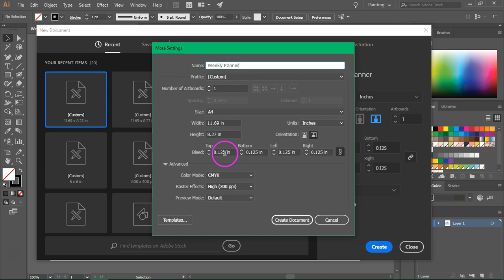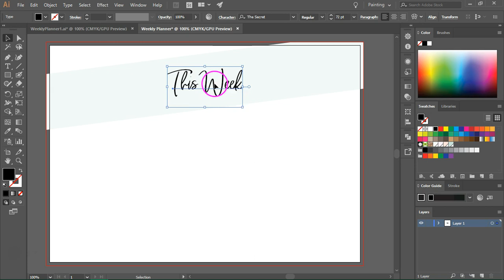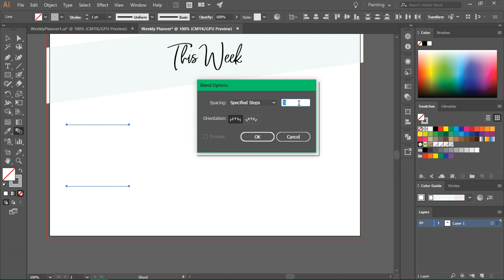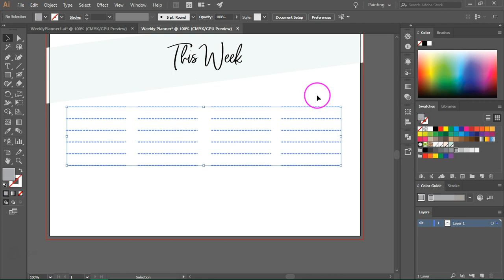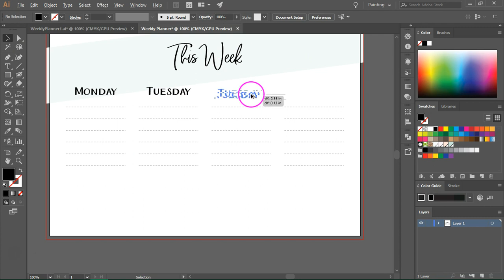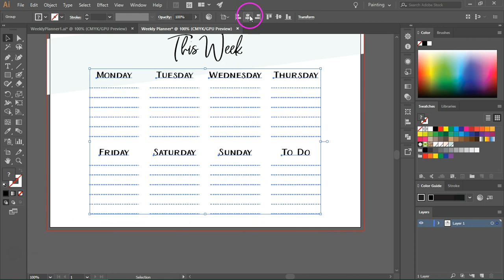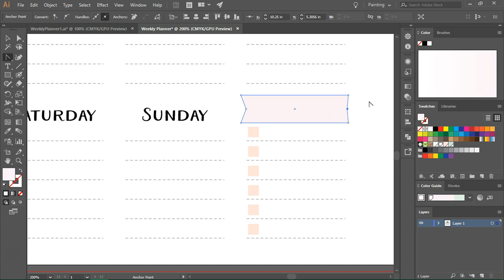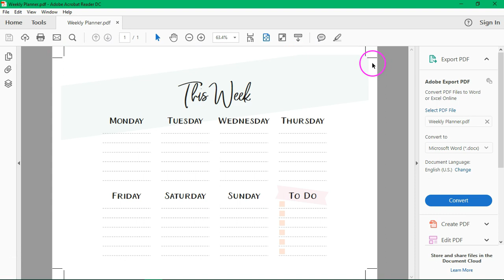How to make a printable weekly planner in Illustrator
Learn how to make printable weekly planners for yourself or your blog's readers using Adobe Illustrator.

This Adobe Illustrator tutorial is perfect for beginners. I'm using Adobe Illustrator CC 2017, but you can use the same technique with older versions of Illustrator.